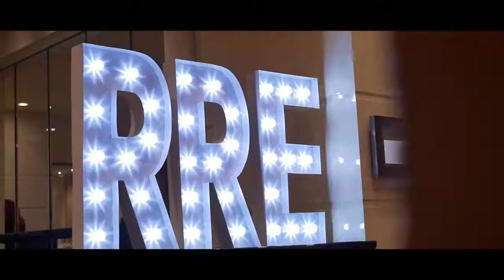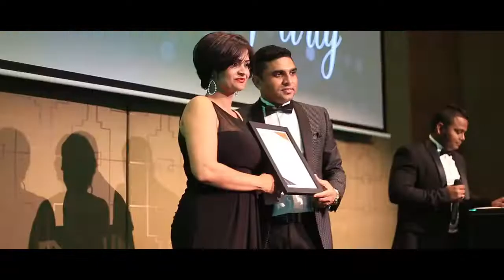Reliance Annual Event 2016